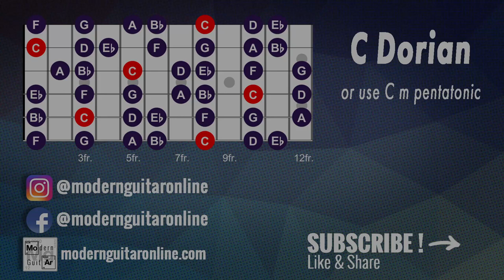Jazz Fusion - C Dorian | BACKING TRACK - 130 bpm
Great for any melodic instrument !
Backing Track is for personal use only.
Check out my YouTube channel for more jazz fusion, jazz, blues, funk backing tracks and play along.